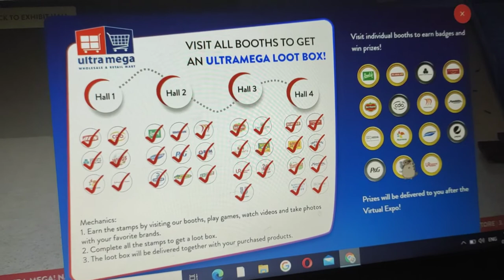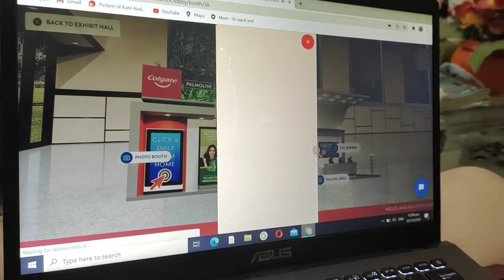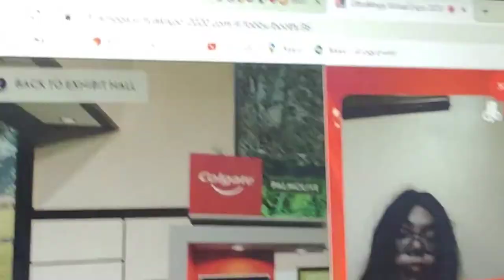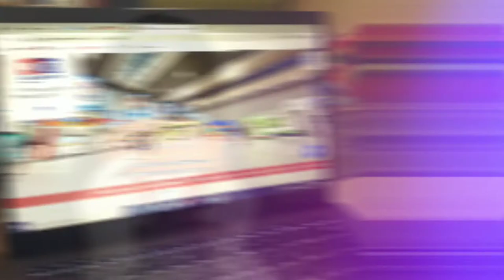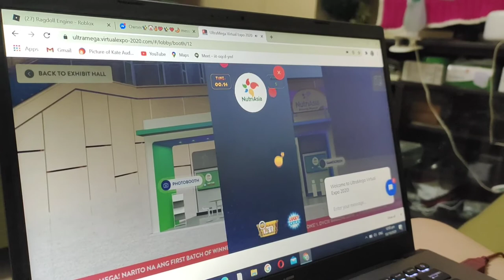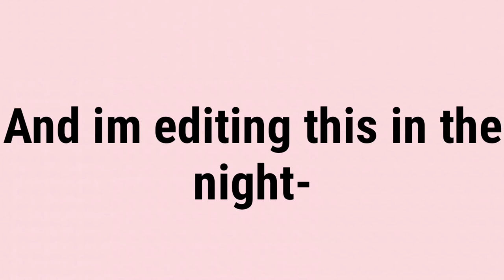My Ultra Mega Virtual Expo Experience!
-Song Used-
Ikson- Wander
Bye (｢`･ω･)｢